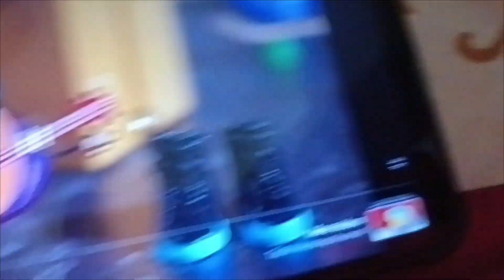Deko Boko Friends Nut'n Nose